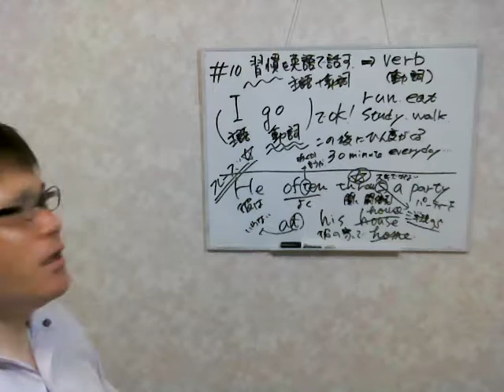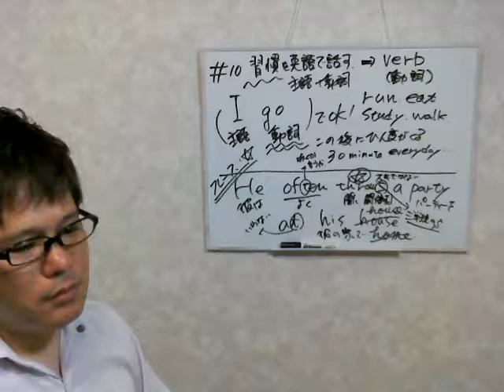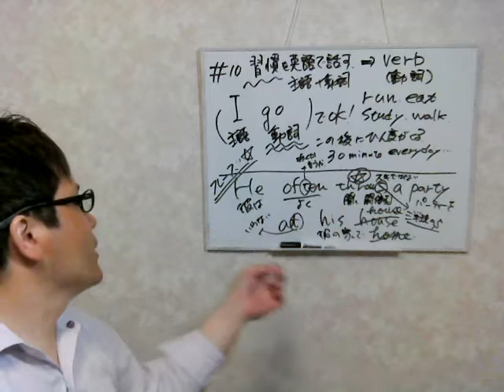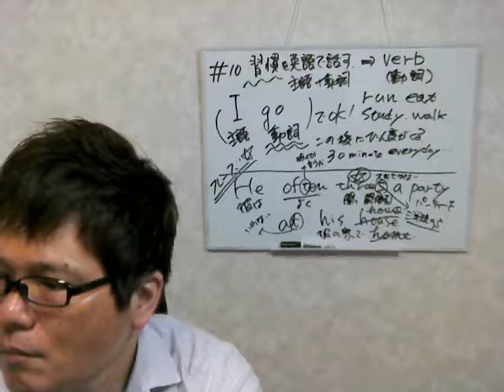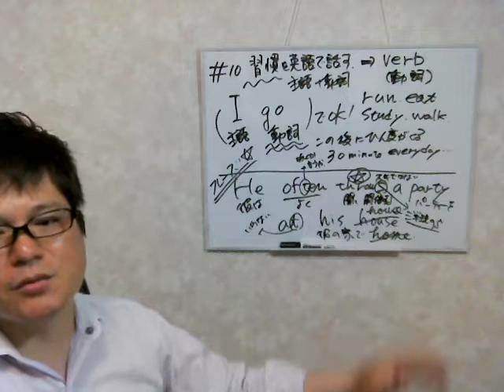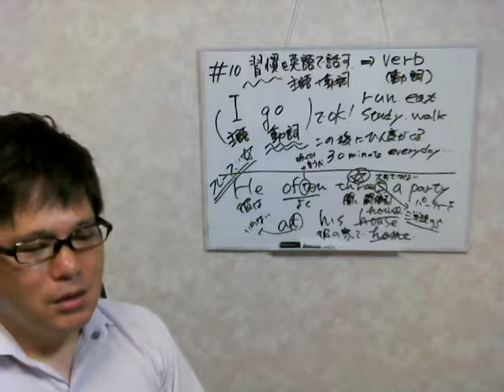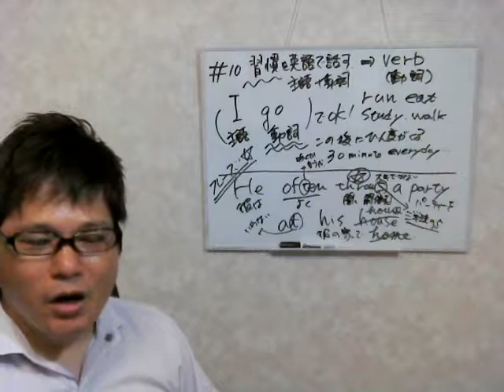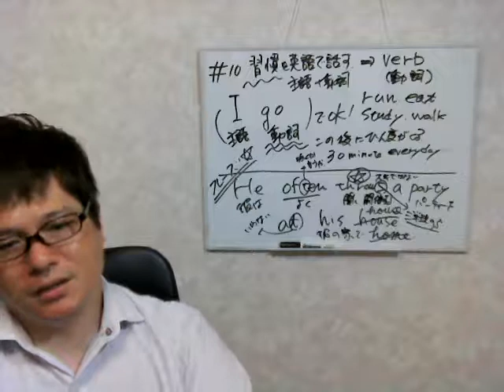英語初心者超最速勉強法！【最低限通じる英語はこれ！習慣を表す主語と動詞で意思疎通】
9回目の今回は単語2つで出来る習慣を表す表現ついての紹介です。英語は100％発音！中学英語も話せない、46歳の超初心者社会人が0から始めたドキュメンタリーです。

【関連動画】
【関連動画】